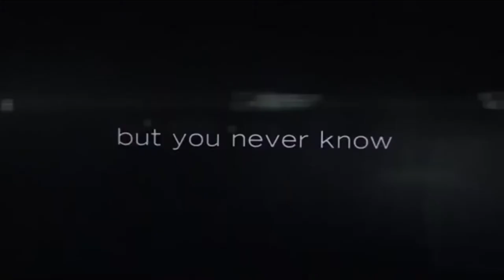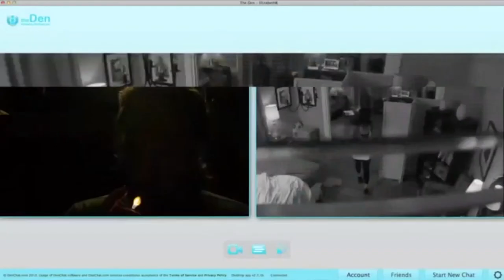The Den Official Trailer #1 (2014) - Melanie Papalia Horror Movie HD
A young woman studying the habits of webcam chat users from the apparent safety of her apartment witnesses a brutal murder online and is quickly immersed in a nightmare in which she and her loved ones are targeted for the same grisly fate as the first victim.